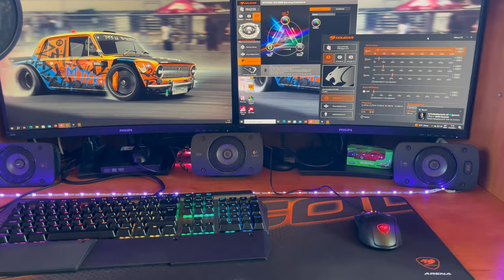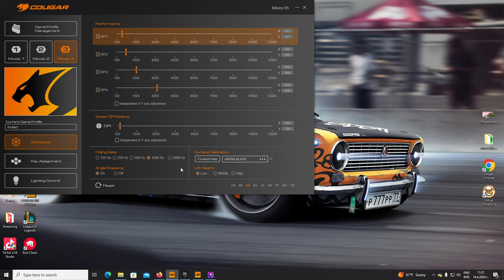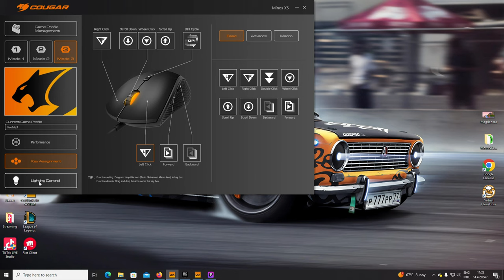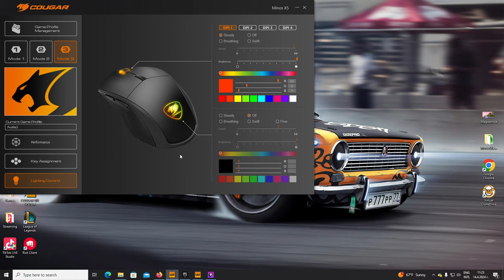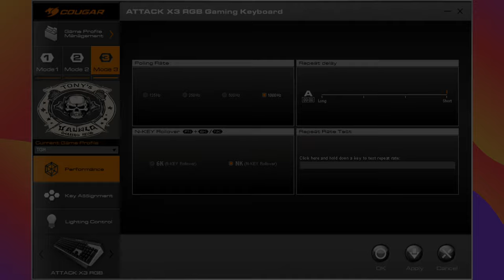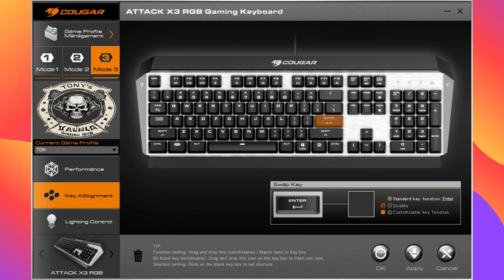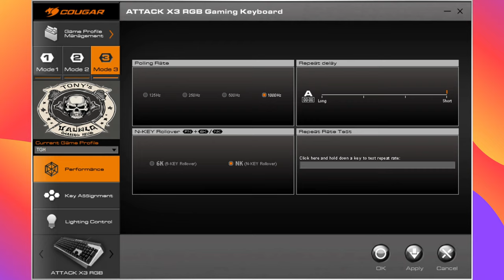ИЗНЕНАДВАЩА ТРОЙКА В ГОРАТА И ДВОЙКА ЗА RAZER - Cougar Attack X3 Speedy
В това ревю ще Ви представя два продукта на Cougar, както и техните спецификации, а накрая и личното си менение относно продуктите.

Приятно гледане, и да не забравите линковете и кода отдолу :)